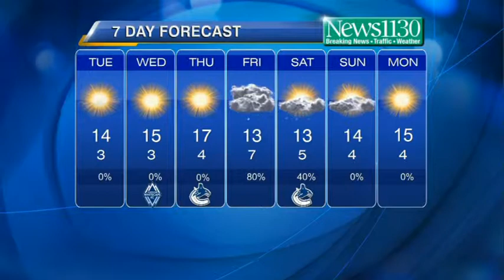Latest Forecast April 7th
Weather Forecast for April 7, 2015